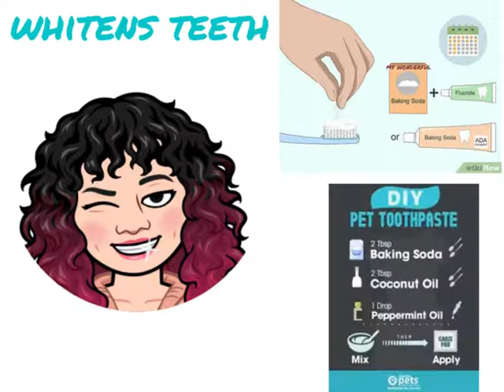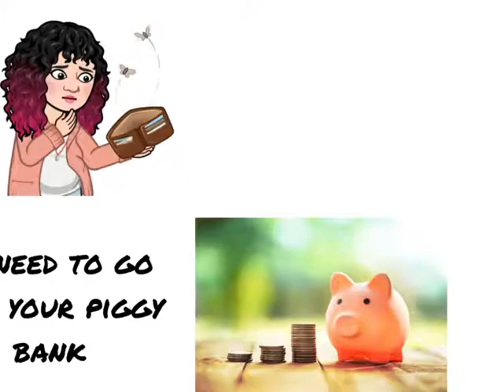My Wonderful Baking Soda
Developing An Entrepreneurial Mindset: First Step Towards Success
Mindset Challenge

Needed to develop a product or service using one of the four items:
.Paper clips
.Index note cards (white or colored)
.Any other item with the equivalent of one U.S. dollar
.Small cinnamon candy bites